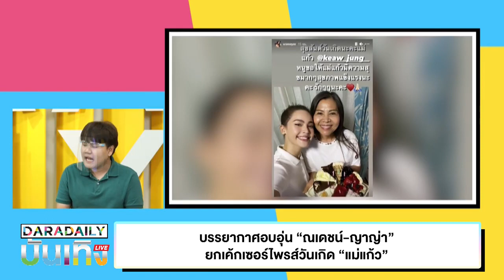“ณเดชน์ ควง ญาญ่า” เซอร์ไพรส์วันเกิด แม่แก้ว ดาราเดลี่บันเทิง 11 02 2021